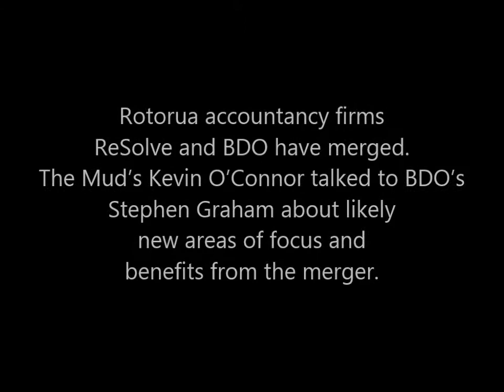ReSolve and BDO merger widens focus for accountants' clients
Rotorua accountancy firms ReSolve and BDO have merged. The Mud's Kevin O'Connor talked to BDO's Stephen Graham about likely new areas of focus and benefits from the merger.